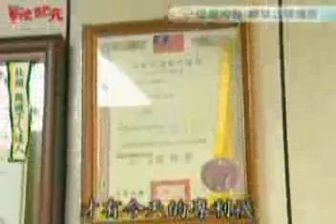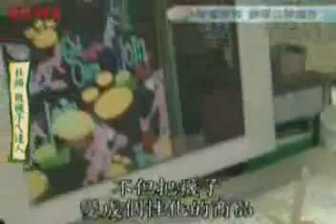三立_草地狀元